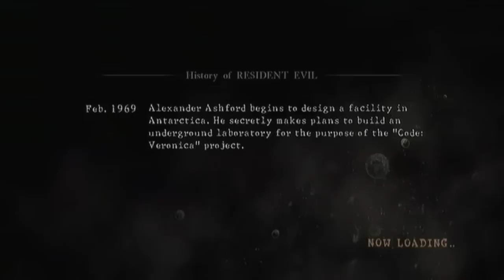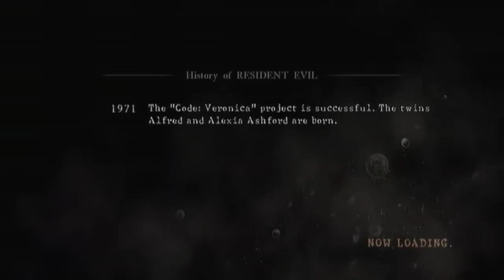Lets Play Resident Evil 5 w/ The Co-op Guys part 6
The Co-op Guys (Jesse and I) embark on an adventure with many large enemies and treacherous lands. Its full zombies and with no one to help our heroes, they are alone and are most likely going to die repeatedly. Join there quest that is most likely going to fail! HUZZAH!